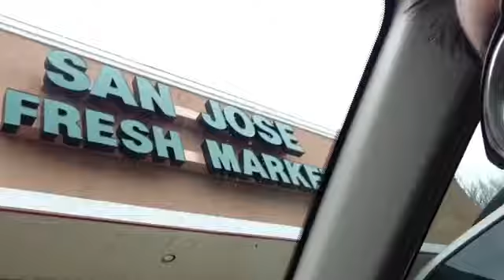Vlog (4) Part 1: Getting Groceries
This a two part video. The first part which is the one you are currently watching is us going grocery shopping. The second part is me being active!! Overall today was a great day. I bought a new basketball and a new Minecraft poster.
You can find me at these places:
Facebook: Jorge Alejandro Robles Salas